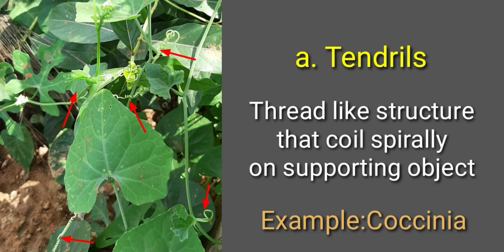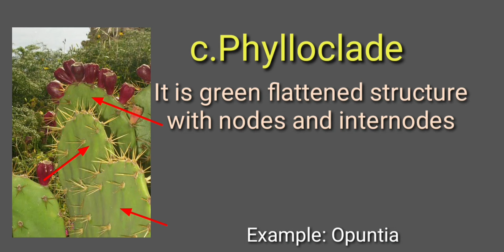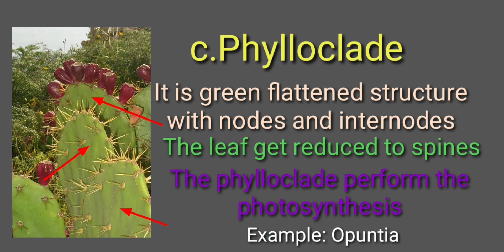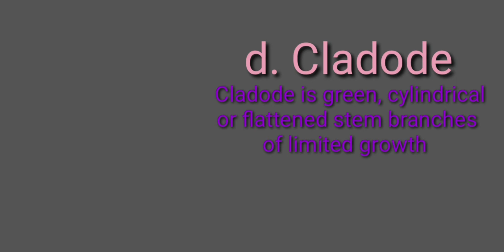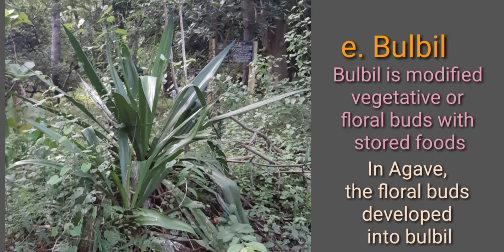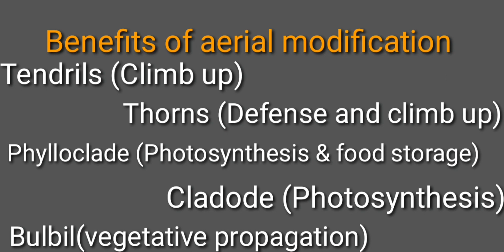தரை மட்டத்திற்கு மேலே தண்டு மாற்றம்/AERIAL modification of stem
இந்த வீடியோ தரை மட்டத்திற்கு மேலே தண்டு மாற்றப்படுவதைப் பற்றியது.

THIS VIDEO IS ABOUT THE MODIFICATION OF STEM ABOVE THE GROUND LEVEL I.E, AERIAL PORTION. IT INCLUDES TENDRILS,  PHYLLOCLADE,  THORNS, BULBIL AND ALL.

To KNOW ABOUT the function of stem see FOLLOWING LINK

TO LEARN MORE ABOUT THE CHARACTERISTIC FEATURES OF STEM SEE LINK GIVEN BELOW